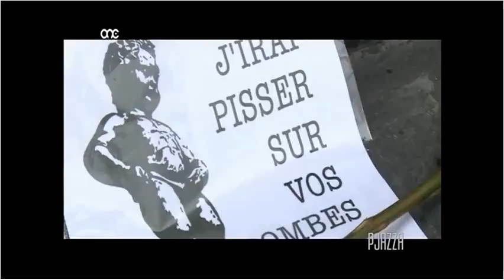ONE Pjazza Noel Whelan 230317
Noel G Whelan being interviewed about the Westminster London attack on ONE News Malta.